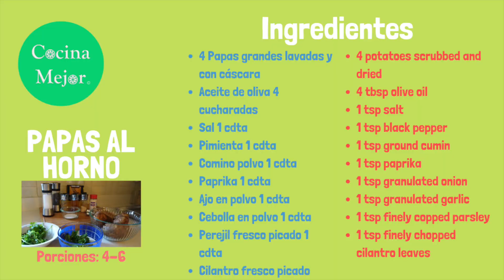Papas Al Horno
Como hacer papas al horno saludables y deliciosas!

Delicious Baked Potatoes